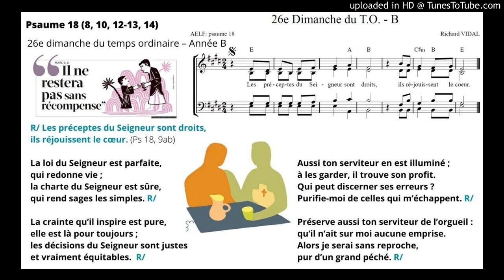Psaume 18 (8, 10, 12-13, 14) 26e dimanche du temps ordinaire – Année B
Psaume 18 (8, 10, 12-13, 14)
26e dimanche du temps ordinaire – Année B

R/ Les préceptes du Seigneur sont droits,
ils réjouissent le cœur. (Ps 18, 9ab)

La loi du Seigneur est parfaite,
qui redonne vie ;
la charte du Seigneur est sûre,
qui rend sages les simples. R/

La crainte qu’il inspire est pure,
elle est là pour toujours ;
les décisions du Seigneur sont justes
et vraiment équitables. R/

Aussi ton serviteur en est illuminé ;
à les garder, il trouve son profit.
Qui peut discerner ses erreurs ?
Purifie-moi de celles qui m’échappent. R/

Préserve aussi ton serviteur de l’orgueil :
qu’il n’ait sur moi aucune emprise.
Alors je serai sans reproche,
pur d’un grand péché. R/